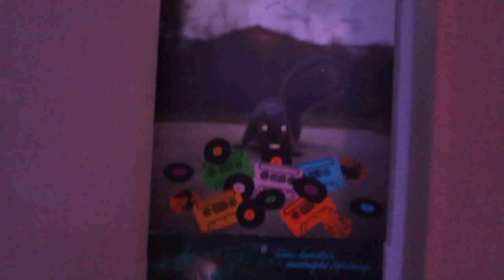Squidessential Channel Trailer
Take A Look Around the Page! Tons of Live Stream footage and Music!